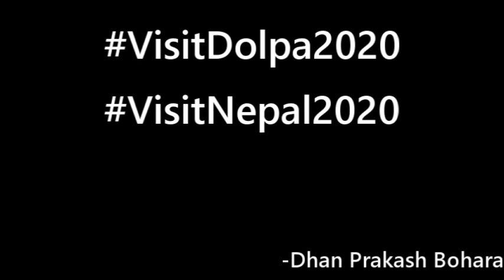Video-How to reach Dolpa ?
Alternatives Via Road:
By bus or small vehicles: It takes nearly 14 hrs by bus / 8to 9hrs in small vehicles From Kathmandu to Kathmandu Jumla via Surkhet 24 hrs. From Jumla trek to Dolpo via Dailekh and Kalikot. Kathmandu – Nepalgunj – Rimna (Jajarkot) by bus and then to Talubagar via Rari by small vehicle and then trek to Dunai (3days).

Edited by: Kiddoklass